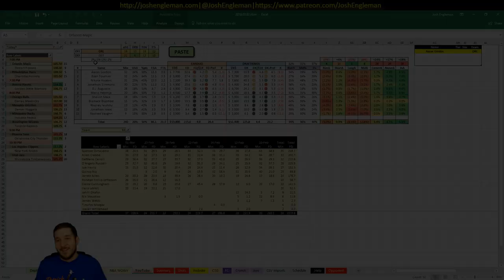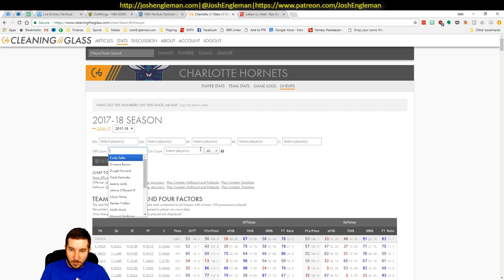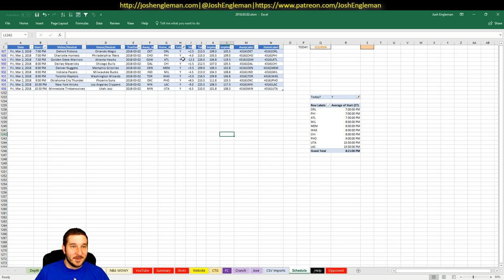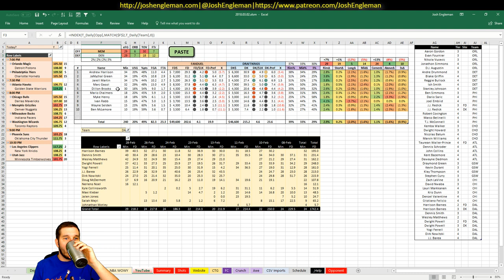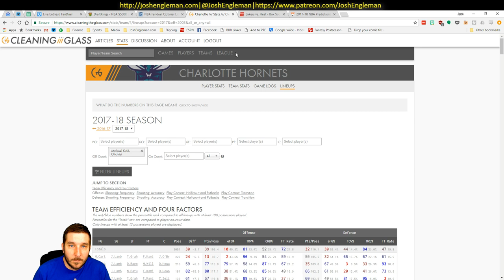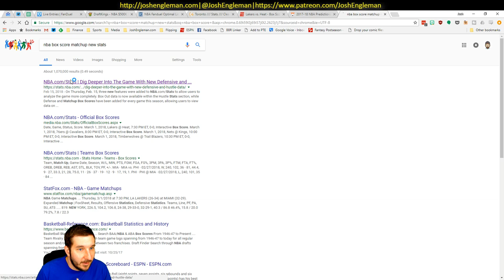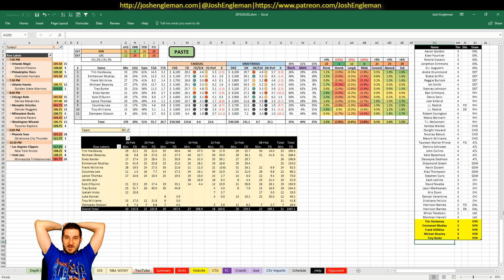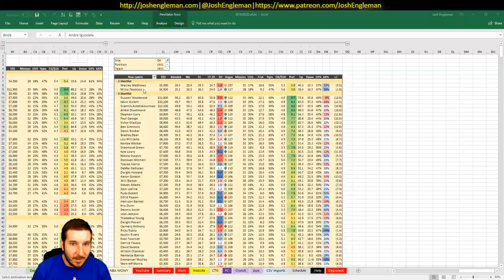NBA DFS Projections & Strategy | Friday 3/2 | FanDuel & DraftKings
NBA DFS slate breakdown for Friday, March 2. I went through my likes/dislikes for each game across the full 10-game slate.